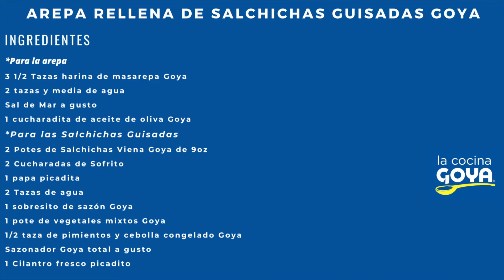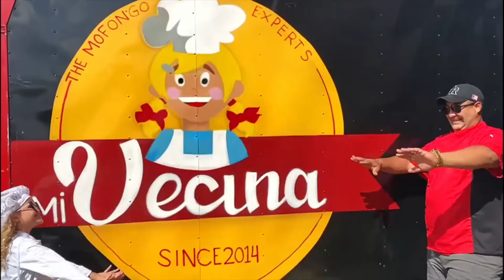Arepas Venezolanas con Salchichas Guisadas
A todos nos encantaría viajar en este momento. Te invitamos que te montes en este viaje imaginario como el que tuve al abrir ese paquete de masarepa. Tan pronto lo abrí llegaron decenas de recuerdos hermosos del país y de las personas que conozco y el cual no visito hace mas de 10 años. Hoy les enseñaremos esta rica tradicional receta Venezolana Arepas Rellenas con Salchichas guisadas Goya. Se que las arepas se amazan a mano recuerden que mis videos los hago con mi niña siempre y trato que sea de una manera sensilla el cocinar. Disfrutenlo como nosotros en familia. Porque con amor la cocina tiene mas sabor!